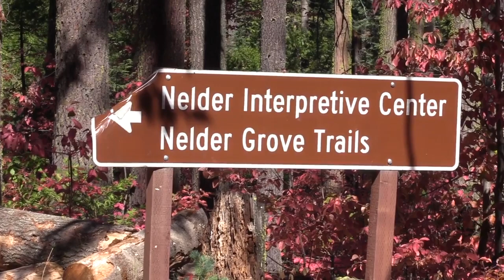See Why This Scientist Says Giant Sequoias Need High-Intensity Fire To Thrive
Ecologist Chad Hanson walks through a high-intensity fire patch in the Nelder Grove of giant sequoias that burned in the 2017 Railroad Fire to show that young giant sequoias are now growing and thriving by the thousands.

VIDEO:  Craig Kohlruss